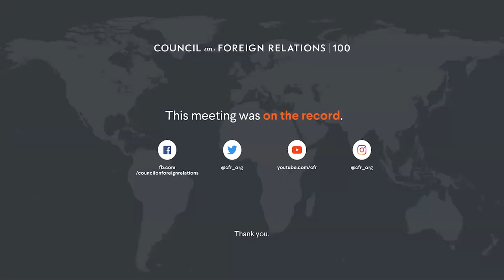A Conversation With Guy Ryder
Guy Ryder discusses the economic cost of forced labor and highlights the ways in which governments and the private sector can join forces to combat human trafficking.

Speaker
Guy Ryder

Presider
Nicholas D. Kristof

The Ending Human Trafficking in the Twenty-First Century Symposium reflects on efforts to combat human trafficking over the past two decades and explores new tools to accelerate progress at home and abroad. The full agenda is available here.

This symposium is cosponsored with the Women and Foreign Policy Program.